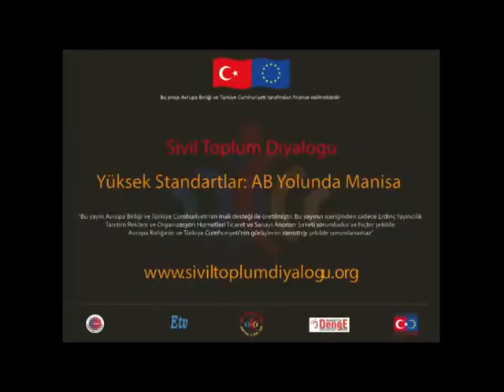AB Proje Organik Tarım Spot 2